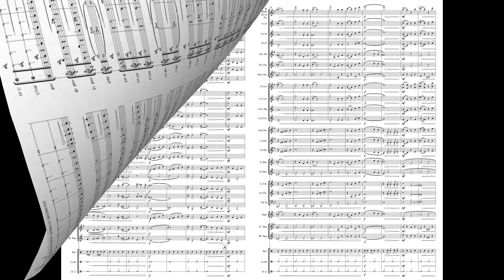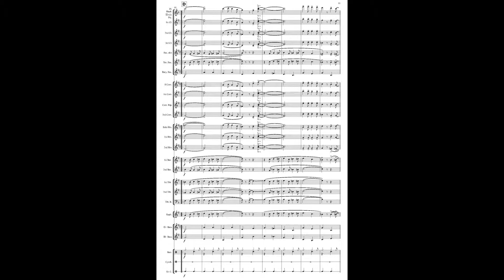Sierre - Jean-Michel Germanier